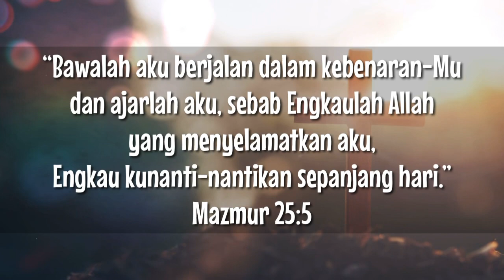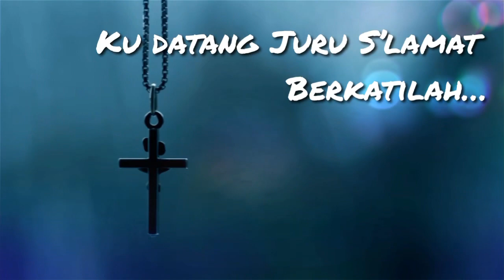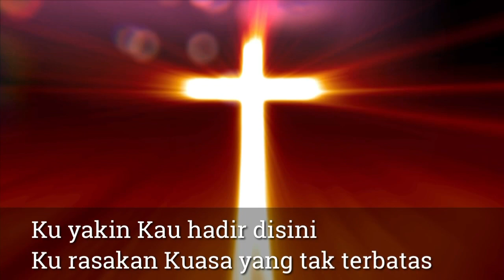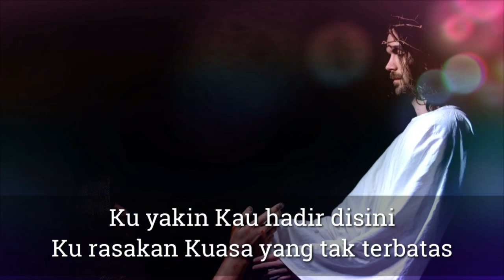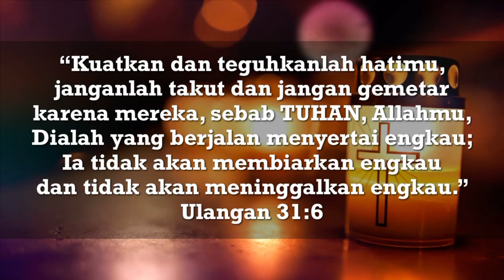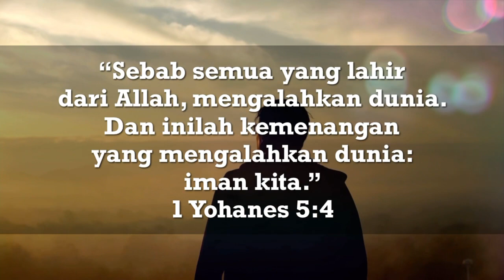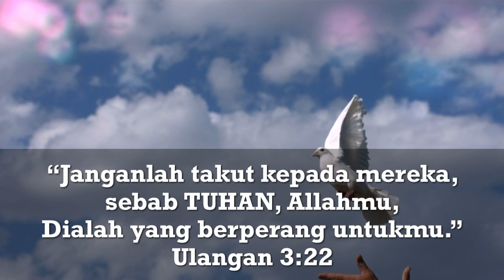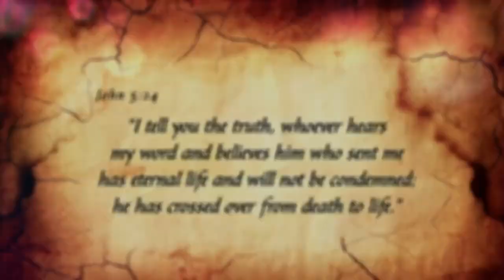Ya Tuhan Tiap Jam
Setiap Jam setiap waktu, kita perlu Tuhan
Karena hanya kepadaNyalah kita berharap
Dan hanya Dialah panji keselamatan kita

Semoga pujian penyembahan ini boleh memberkati teman-teman yg mendengarkan dan mengikuti channel ini.